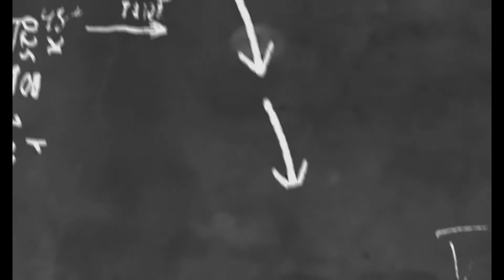Tesouro submarino torna o Brasil ´rico` em energias renováveis